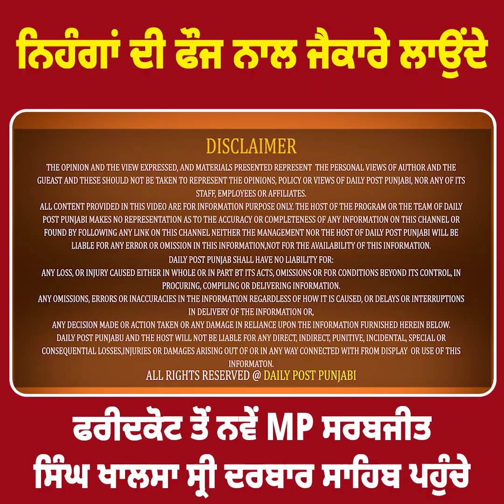ਨਿਹੰਗਾਂ ਦੀ ਫੌਜ ਨਾਲ ਜੈਕਾਰੇ ਲਾਉਂਦੇ,ਫਰੀਦਕੋਟ ਤੋਂ ਨਵੇਂ MP ਸਰਬਜੀਤ ਸਿੰਘ ਖਾਲਸਾ ਸ੍ਰੀ ਦਰਬਾਰ ਸਾਹਿਬ ਪਹੁੰਚੇ